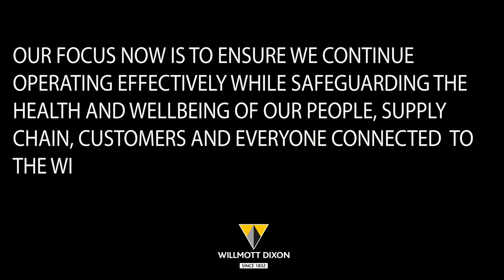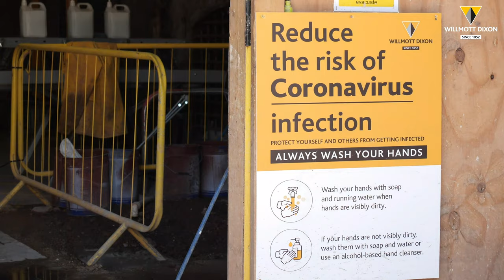Willmott Dixon - Building safely during Covid-19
An insight into how Willmott Dixon has adapted its site procedures to create a safe working environment during Covid-19.